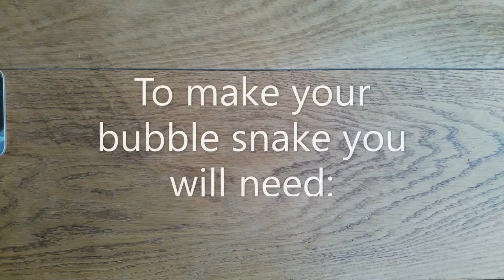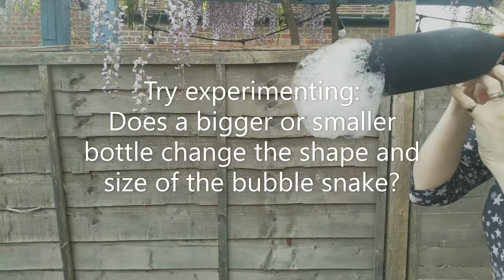STEAM Club - Bubble Snakes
We're back for our second STEAM activity. This is one you can do outside. Have a go at making your own bubble snakes. What happens if you change the size or shape of the bottle? And how much washing up liquid is too much? This is an experiment for the over 5s. Go on, have a go.